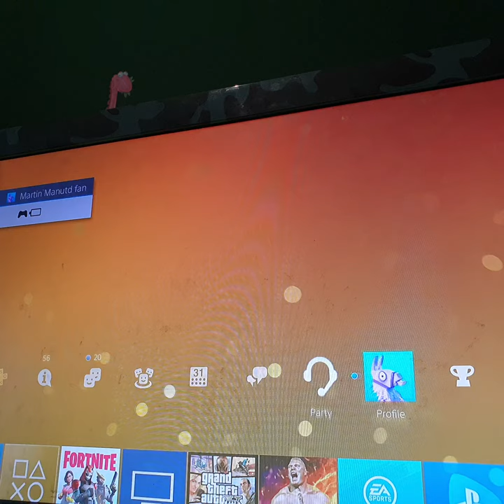My first fortnite video enjoy